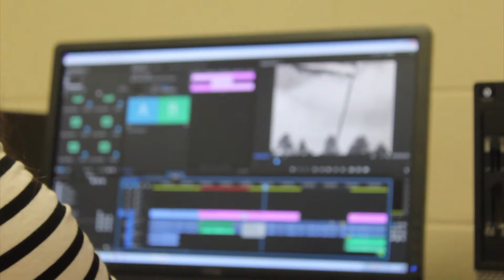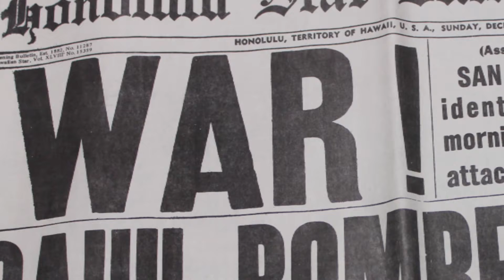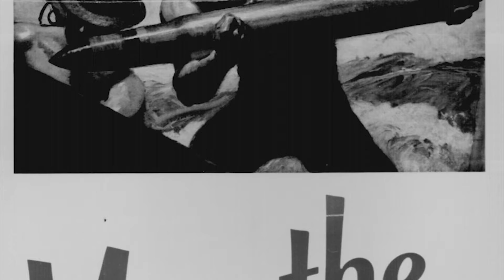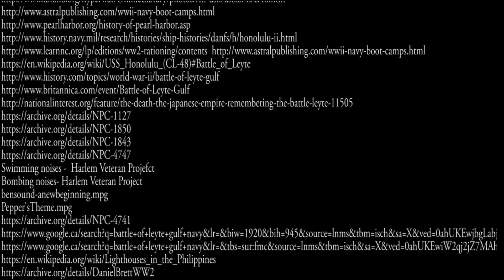Laverne Bremer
This documentary highlights Mr. Bremer's experience during WWII.

Produced by:  Jessica Walsh